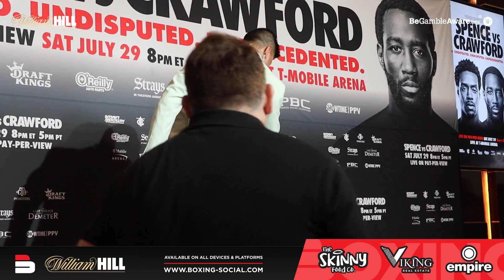Boxing LEGEND Nonito Donaire Chasing WBC World Title On Errol Spence vs. Terence Crawford Undercard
Nonito Donaire makes his grand arrival as he prepares to face Alexandro Santiago for the WBC World Bantam weight title on the Errol Spence vs. Terence Crawford undercard.